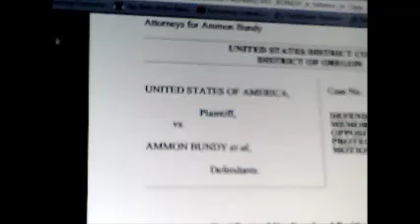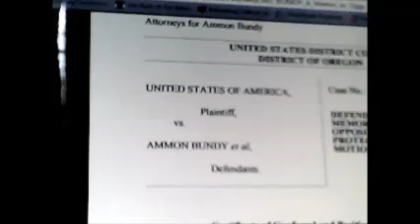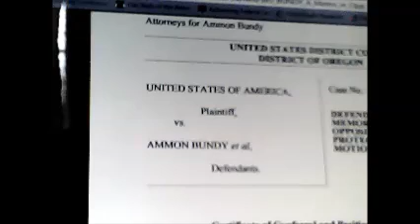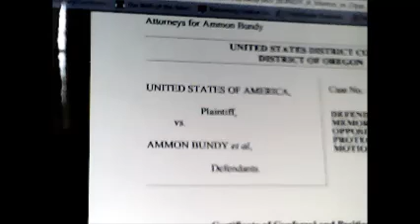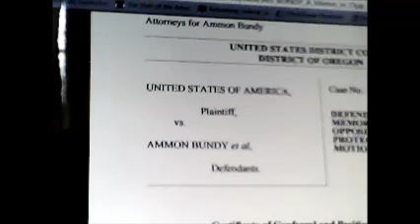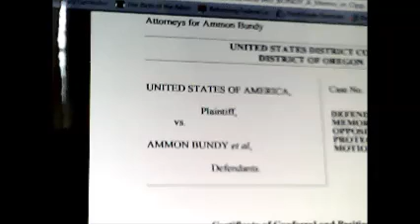Government Wants Discovery Kept from the Public: Ammon Bundy Disagrees